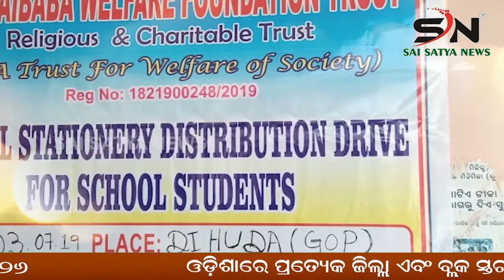BERHAMPUR : କେସି ହାଇ ସ୍କୁଲ ପରିସରରେ ଏକ ମେଗା ରକ୍ତଦାନ ଶିବିର|ODISHA |SN_NEWS